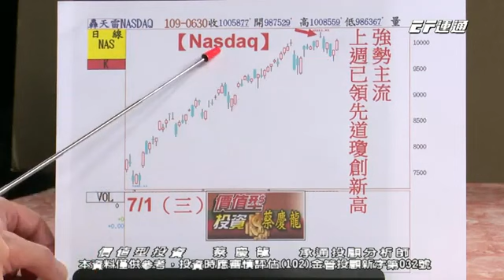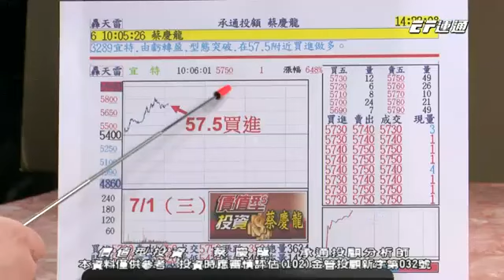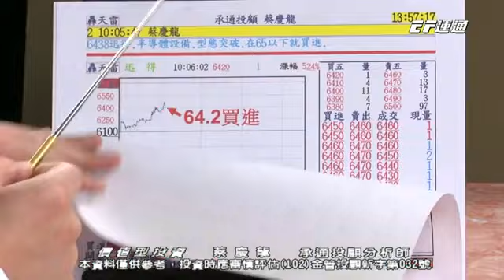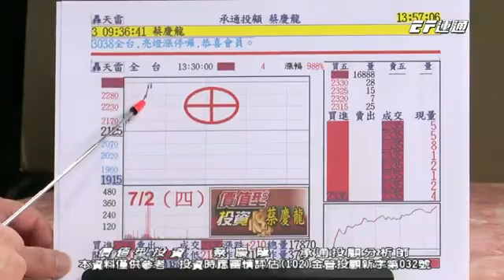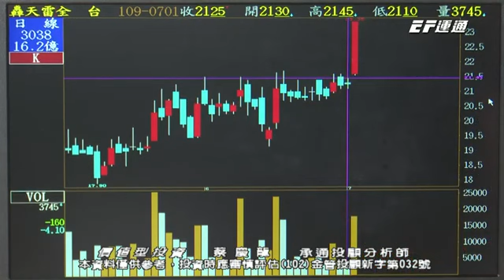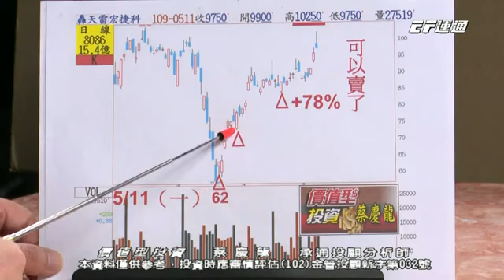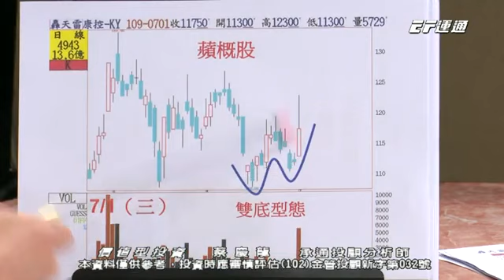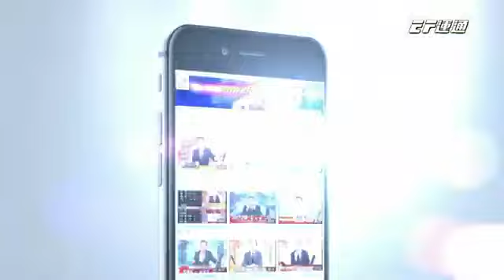20200702 1600 蔡慶龍 價值型投資